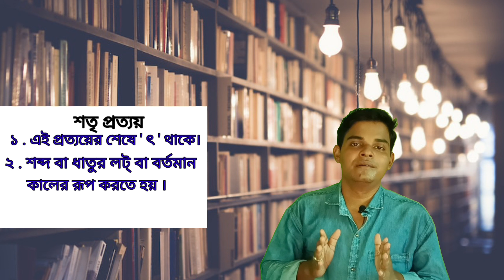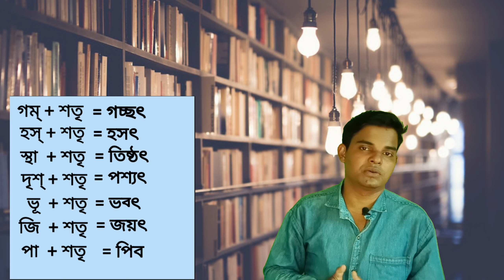সংস্কৃত ব্যাকরণ ক্লাস 11 বাংলা । শতৃ প্রত্যয়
# The best educatum
# The Sanskrit channel
# Simple Sanskrit
# Arup sen study centre
# শতৃ প্রত্যয় শেখার কৌশল
# সংস্কৃত প্রত্যয়
# শতৃ প্রত্যয় শেখার উপায়
# pratyay in sanskrit